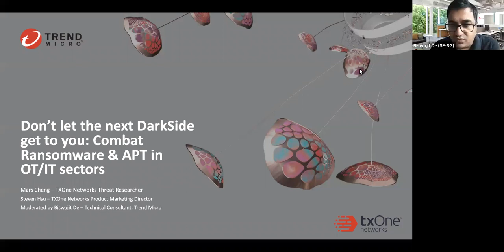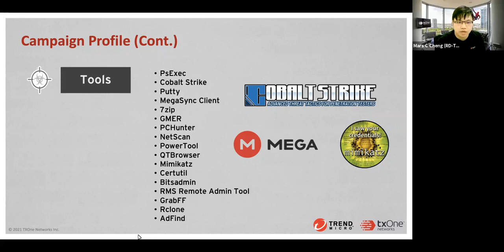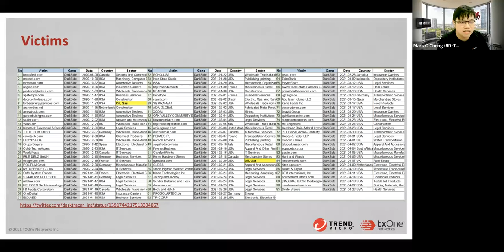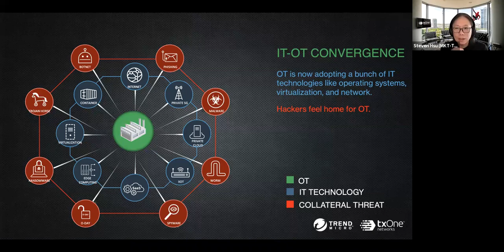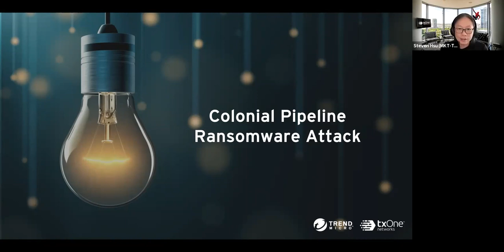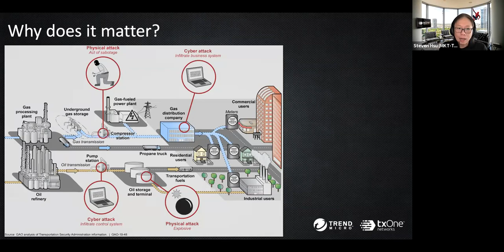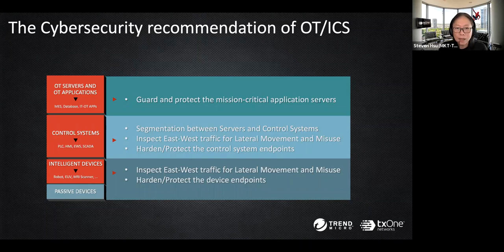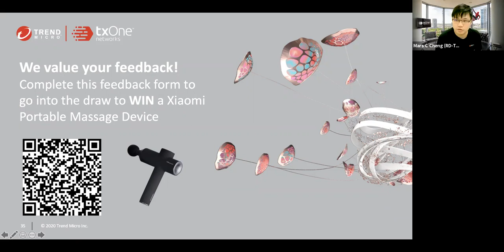Don’t let the next DarkSide get to you: Combat Ransomware & APT in OT/IT Sector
The provisional shutdown of ColonialPipeline has brought ransomware and advanced persistent threat (APT) back into the limelight and a troubling reality; ransomware is not going anywhere.
As demonstrated by the recent activities of the DarkSide gang, modern ransomware has changed in many aspects: bigger targets, more advanced extortion techniques, and farther-reaching consequences beyond the victims themselves.
Watch our TXOne Network experts Steven Hsu and Mars Cheng as they uncover the details of the money-motivated attack, and how organizations especially those in critical infrastructure and manufacturing can implement ransomware prevention strategies to avoid being the next victim.